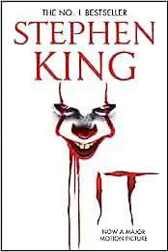It by Stephen King - Chapter 9: Cleaning Up | 11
With this we finish Part 2, Next episode we'll read the second interlude, and get ready because it will be a really long chapter

Audiobooks SBM on Spotify